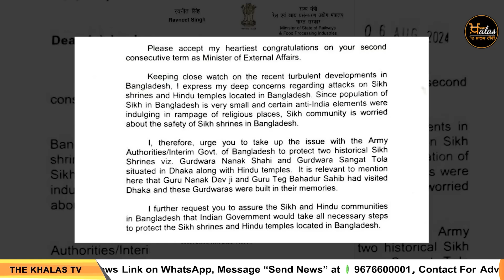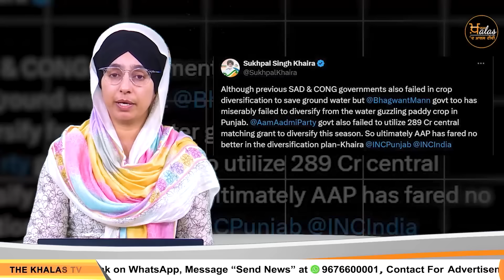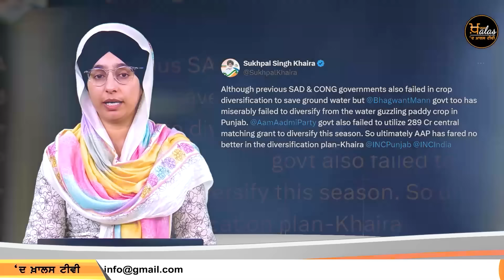Top 6 News | 7 August | ਅੱਜ ਦੀਆਂ 6 ਖਾਸ ਖ਼ਬਰਾਂ | THE KHALAS TV